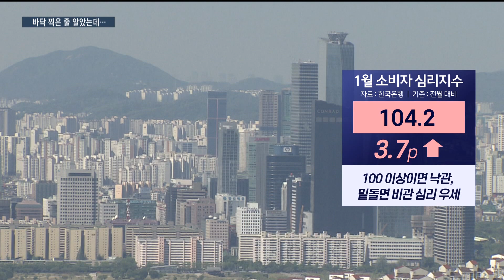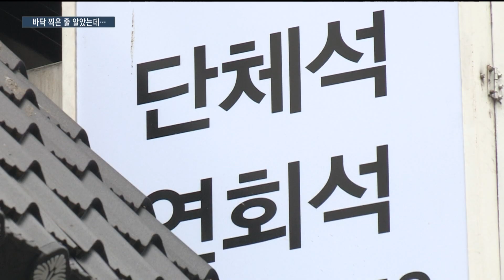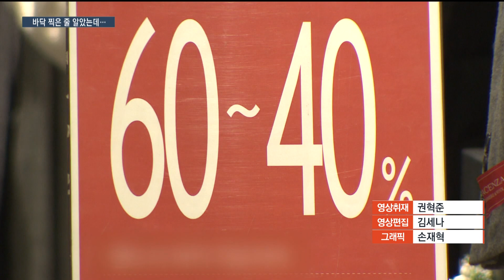20200130 “손님 없어요” …반등하던 소비심리 다시 ‘휘청’[투데이고용플러스]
신종 코로나바이러스 확산으로 가장 우려되는 것은 물론 국민안전입니다만 경제도 큰 걱정거리입니다. 경제는 심리라는데 겨우 살아나던 소비심리는 다시 위축될 조짐이고 사태가 길어지면 내수전반이 타격을 입으면서 경기 반등도 어려워질 수 있습니다.